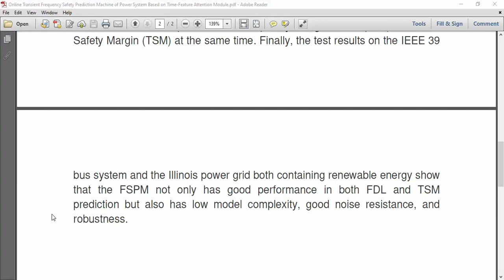Online Transient Frequency Safety Prediction Machine of Power System Based on Time Feature Attention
IEEE PROJECTS 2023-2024 TITLE LIST

* Complete Source Code
* Complete Documentation
* Complete Presentation Slides
* Flow Diagram
* Database File
* Screenshots
* Execution Procedure
* Video Tutorials
* Supporting Softwares

Support Specialization
* 24/7 Support
* Ticketing System
* Voice Conference
* Video On Demand
* Remote Connectivity
* Document Customization